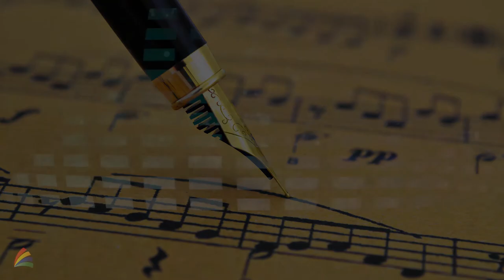Nhạc Chủ Đề Thời Báo: Đi Tìm lại mùa Xuân!